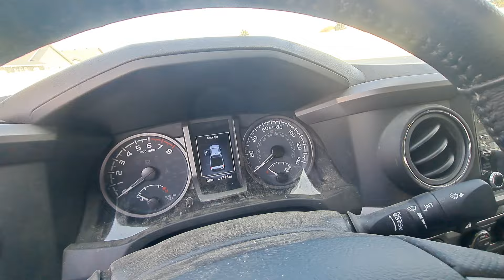Trying to get rid of my 2023 Toyota Tacoma! Harder than expected 🫣